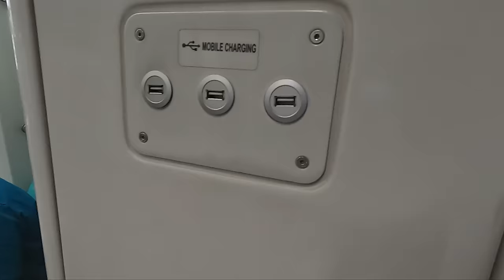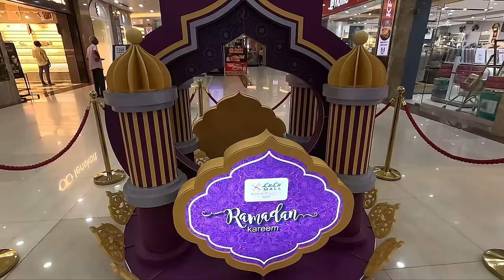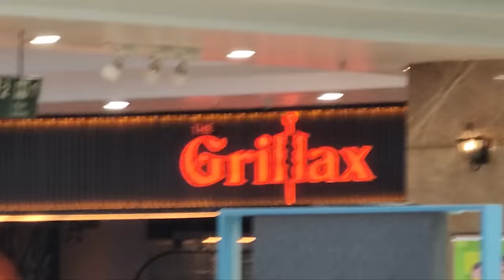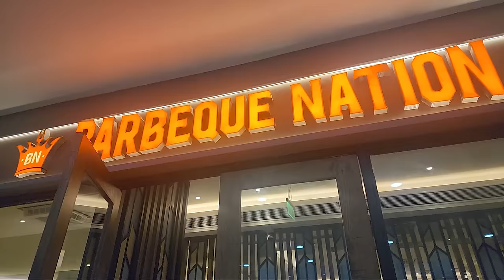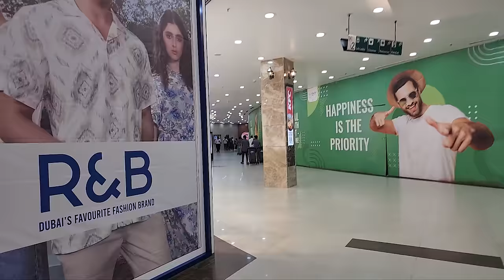THIS is in India?! | Modern Lulu Mall and Metro in Kochi, Kerala! 🇮🇳 (4DX Movie)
Welcome to another vlog here in Kochi during our Kerala series. We are back in India and here to explore all that the southern state of Kerela has to offer, and in this video, we are going to be showcasing the modern side of Kochi. We first started out by using their fancy metro line, which we took to the Lulu Mall in Kochi, which was a massive modern mall. In this mall, we toured around, ate some barbeque nation, and went to see a 4dx movie!

Our Gear:
▸Desk Camera

00:00 Intro
01:03 Riding the Modern Kochi Metro
07:44 Arriving to Lulu Mall Kochi (gone wrong)
11:49 Our Favorite Restaurant in India! (Barbeque Nation)
18:55 We Saw a Movie in the FUTURE (4DX Movie in Kochi)
22:45 Movie Review